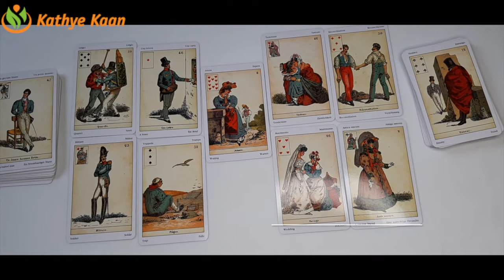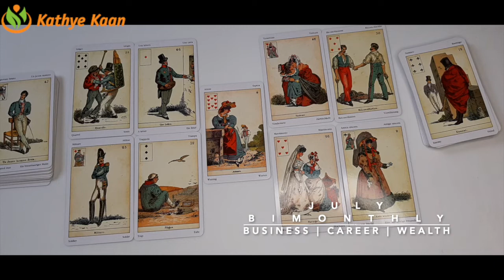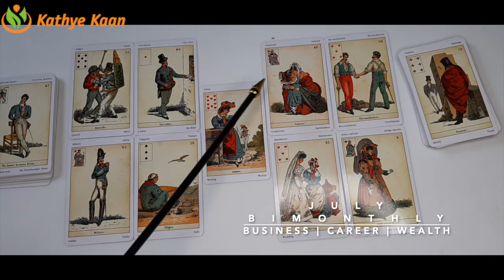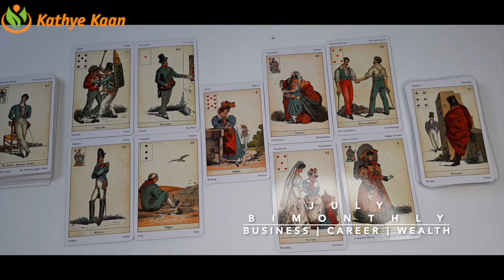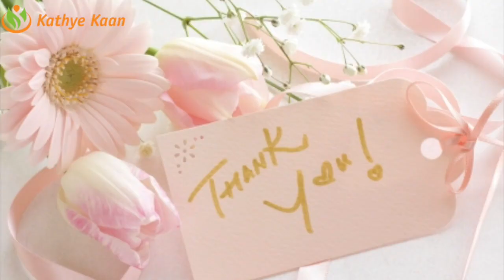SCORPIO JULY 2020 Bi MONTHLY🍀🌈 BUSINESS CAREER WEALTH READING 💫☸️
SCORPIO JULY 2020 Bi-MONTHLY BUSINESS CAREER WEALTH TAROT  READING HOROSCOPE

Kathye